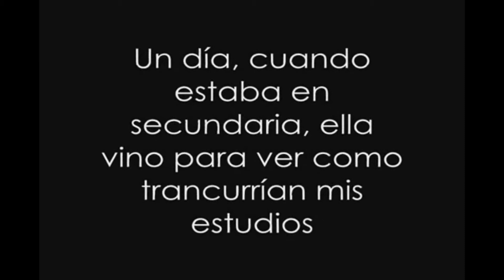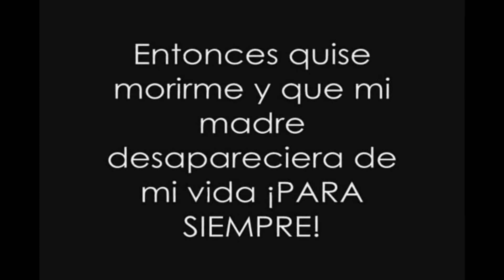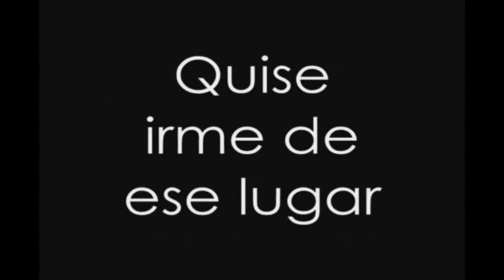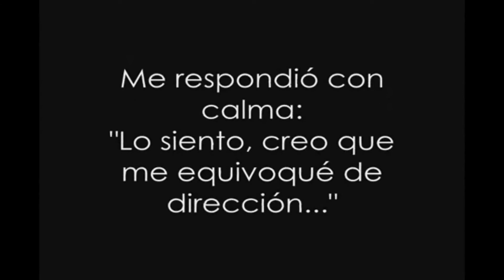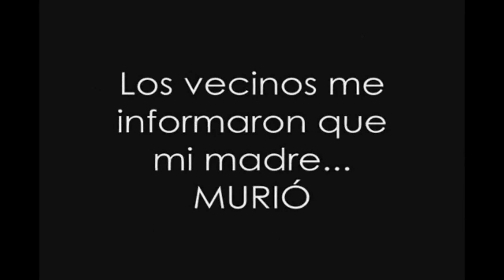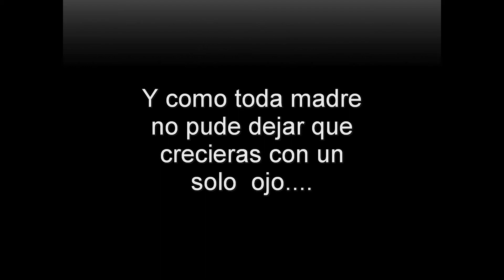La historia de una madre conmovio el mundo con un final enesperado. que te ara llorar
Historia que narra una realidad que viven muchas familias del mundo. La reflexión permite redescubrir el inmenso amor de una madre hacia sus hijos. La historia es tan triste que llorar al verla por completo no es extraño para quienes logran comprender el sentimiento de las palabras de la madre.